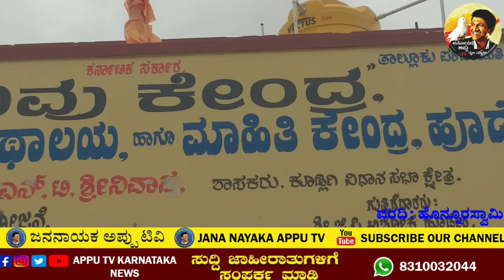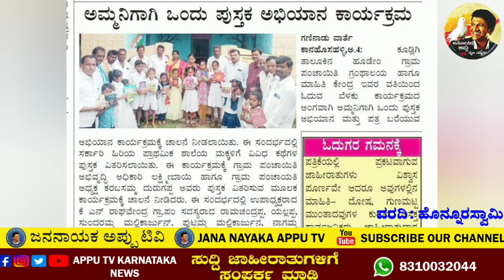ನೊಡಿ ಹೂಡೆ0 ಅಂತೆ No1,ಯಾಕಿಂಗೆ?